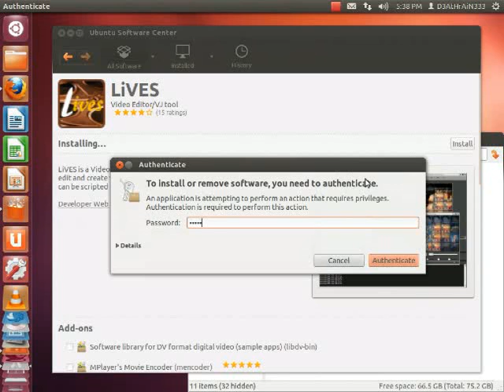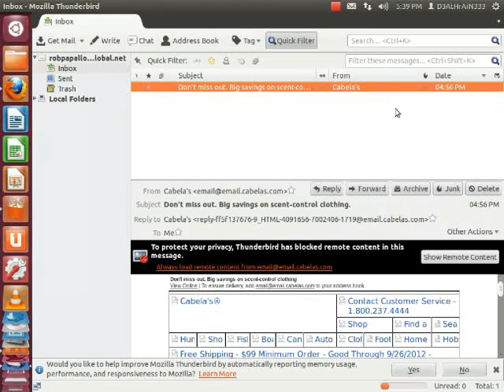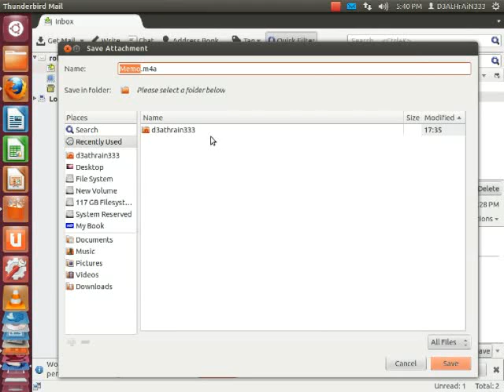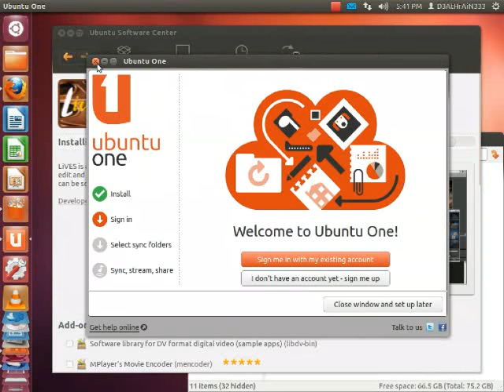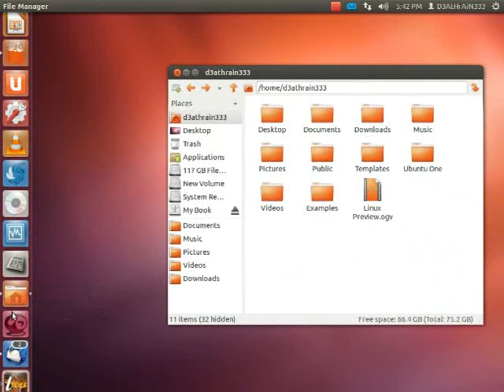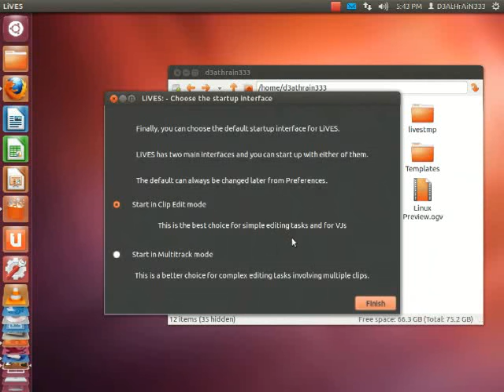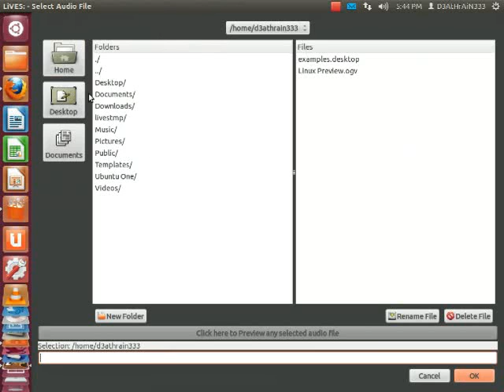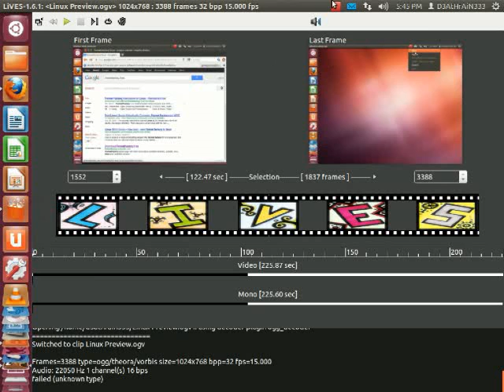Video Editing Software For Ubuntu 12.04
This is Video editing software for Ubuntu. Simple and easy to understand and down below is the installation procedure.

Step 1:  Go into the Ubuntu Software Center and search LiVES and you will see the application come up, click on it and click Install.

Step 2:  Type your User Password that you created when you loaded the Operating System and click Authenticate.

Step 3:  Once installed, open the program and enjoy and explore it.

Be sure to check out my new Blog site which has everything up to date and new post every 3 Days and also rate comment and subscribe to my channel and i will gladly love you forever :) with lots of hugs and kisses. uhhhh fuck that was to gay and weird. OH WELL!! Back to the videos. heres the link to the Blog and also my own Website Below